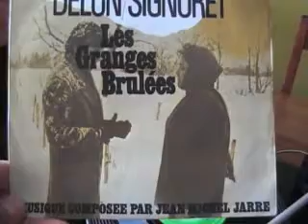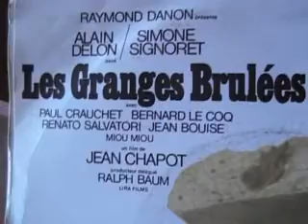La Chanson des Granges Brulées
La Chanson des Granges Brulées. Track taken from "Les Granges Brulées" 7-inch record (1973), album composed by Jean Michel Jarre as a soundtrack for the movie with the same title.